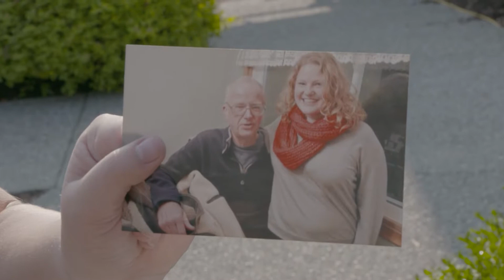Big Move Cancer Ride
The 9th annual Big Move Cancer Ride took place at Club Roma in St. Catharines. Over 500 cyclists raised over $300,000 to go to support the OneFoundation for NHS. Michelle Cuthbert reports.